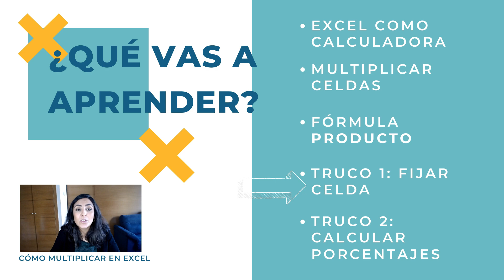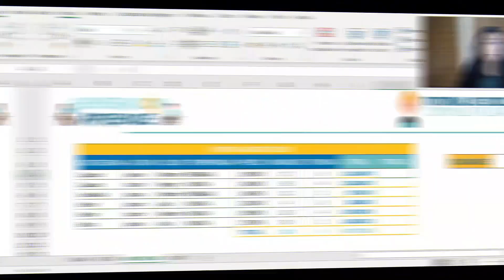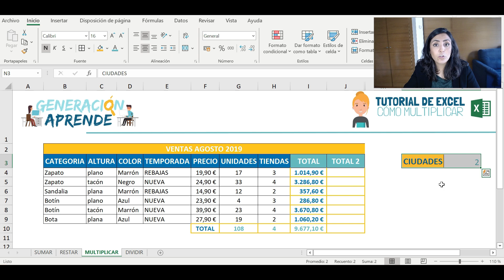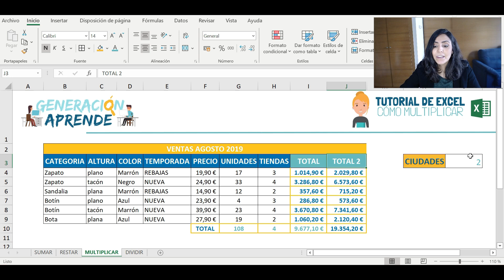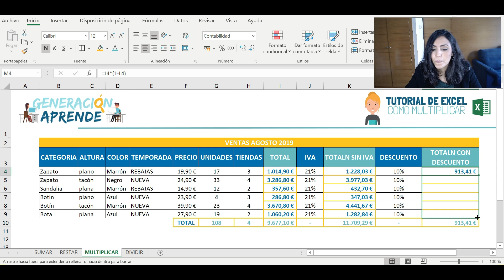✖️ COMO MULTIPLICAR EN EXCEL: 🤓 Aprende a multiplicar en Excel FÁCIL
En este vídeo aprenderás COMO MULTIPLICAR en EXCEL para que puedas hacer multiplicaciones en Excel de manera fácil y automatizando siempre.  Cuando aprendemos como multiplicar en Excel, debemos tener en cuenta todas las posibilidades que entran en juego como, por ejemplo:

    ◾️ Cómo multiplicar en Excel con formula
    ◾️ Cómo multiplicar en Excel con una celda fija
    ◾️ Cómo multiplicar columnas en Excel
    ◾️ Cómo multiplicar en Excel una columna por un mismo numero
    ◾️ Cómo multiplicar porcentajes en Excel

Si te ha gustado Y HAS APRENDIDO ALGO ÚTIL no te olvides de DARLE UN LIKE 👍 y COMPARTIRLO 📲 💬 con todos aquellos a los que  consideres que les puede resultar de utilidad 🤓.

¡UN ABRAZO!